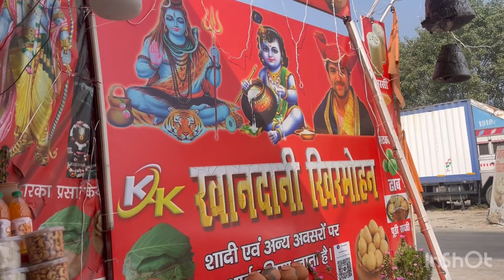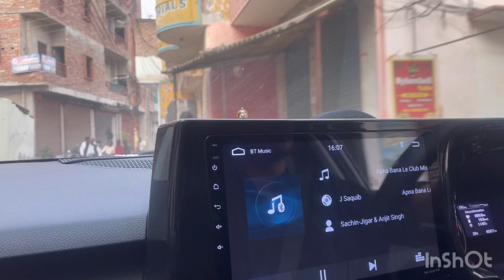Kolkata to Varanasi by car| road trip| 12hour taken | road condition#vlogging